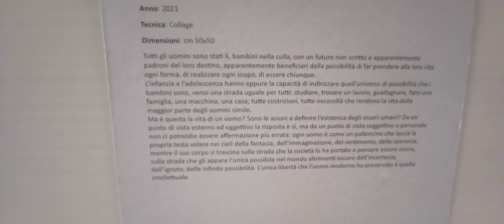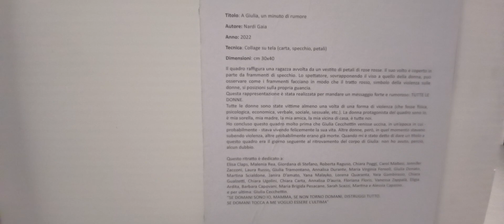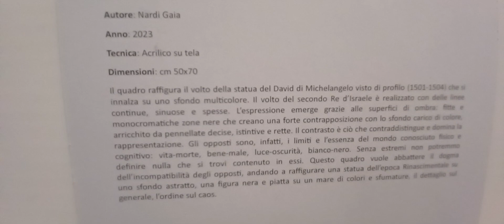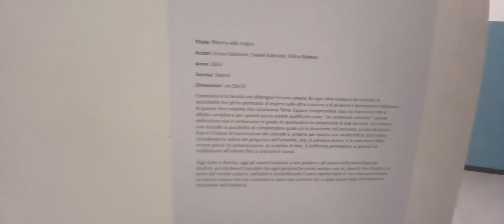2024-02-21 arte al Darwin 1